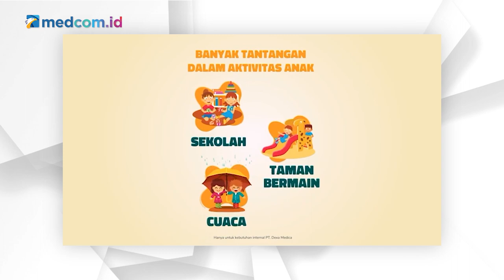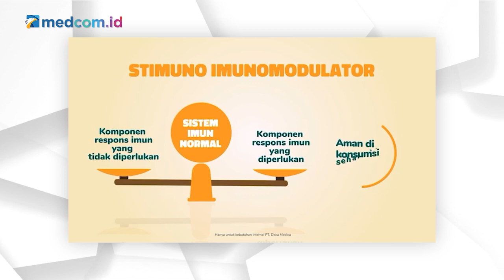Imunitas Kuat, Virus Lewat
Dunia sedang diserang virus korona. Virus ini menyerang tanpa batasan usia. Pencegahan virus korona dapat dilakukan dengan menjaga imunitas tubuh. Karena sistem imunitas kuat virus lewat. Bagaimana cara pencegahan virus korona yang tepat? Simak di video berikut ini.